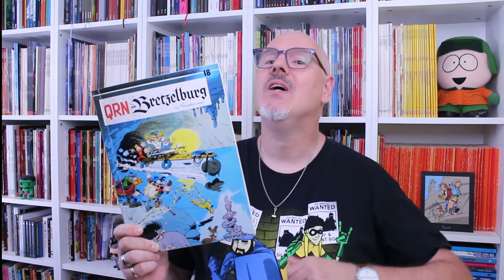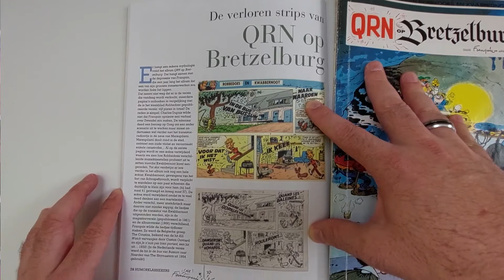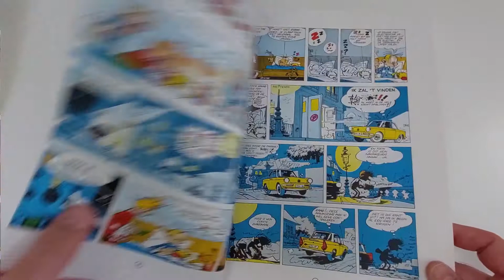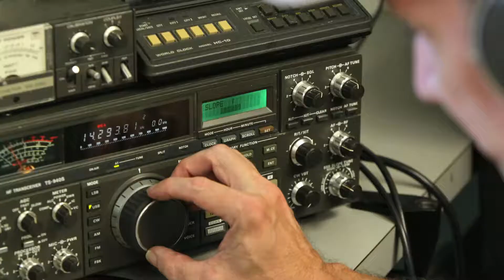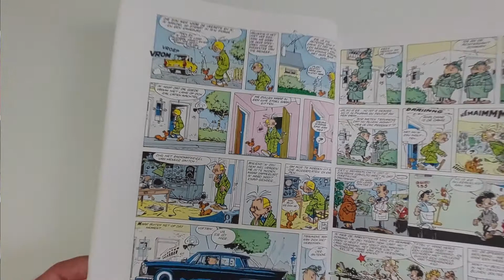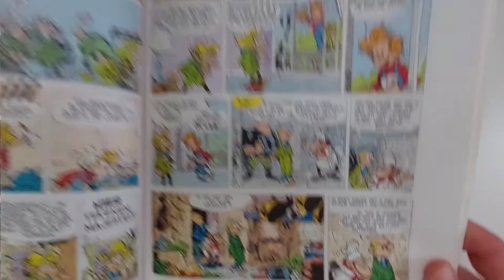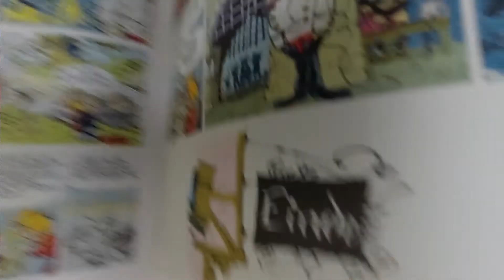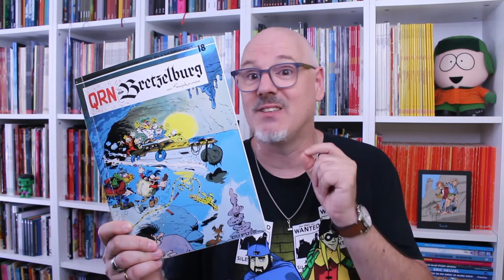Wat is de QRN in Bretzelburg | Robbedoes vlog 7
Franquin heeft heel wat prachtige albums van Robbedoes gemaakt. Eentje die vaak genoemd wordt als één van de mooiste of beste, is ongetwijfeld QRN op Bretzelburg! Naast het feit dat ik gewoon graag een vlog over dit album wilde maken, heb ik nog een paar andere redenen voor deze video.

Eén daarvan is de titel. Wat betekend dat QRN uit de titel? ER zitten nog meer van dit soort afkortingen in het verhaal. Daar vertel ik meer over. En ik heb nog een ander boek, wat iets meer aanvulling geeft op QRN op Bretzelburg, wat ik ook laat zien!

Koop  bij je lokale/favoriete (online) stripwinkel!

# OVER MIJ:
Hey, ik ben Marcel! Sinds 2015 maak ik video's over strips, besprekingen van allerlei stripalbums, verslagen van evenementen, niet beperkt tot strips, maar ook popcultuur in het algemeen. En regelmatig interview ik stripmakers, om een kijkje in hun wereld te geven, hoe strips gemaakt worden en wat stripmakers drijft om dit te doen.